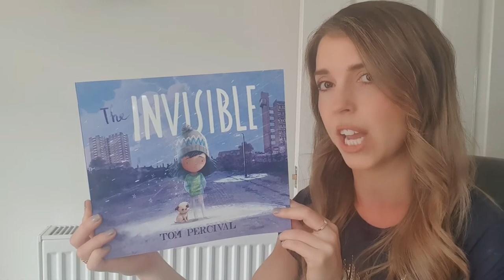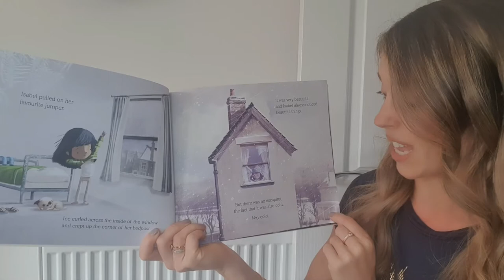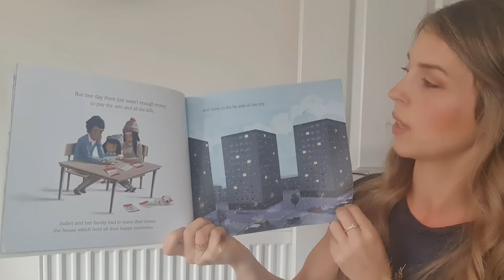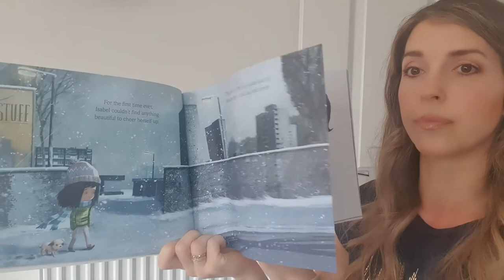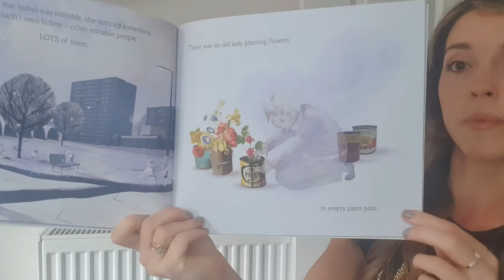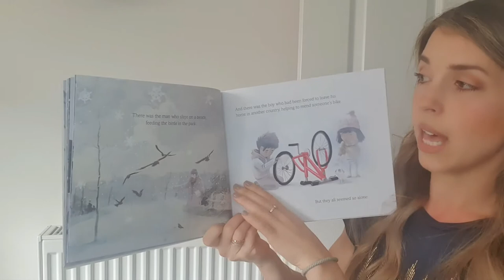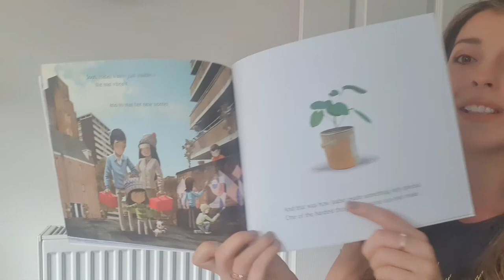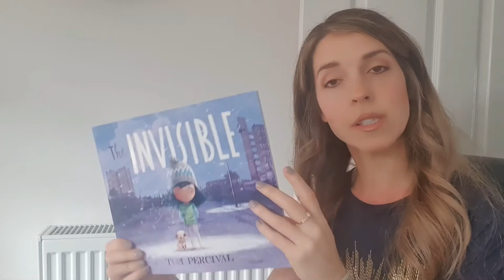THE INVISIBLE | Tom Percival | Read by Miss Ellis 🤍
The Invisible is a fantastic story written by Tom Percival and read aloud by Miss Ellis.

When Isabel and her family have to move to the far side of the city, Isabel starts to feel... invisible.

A tender, important story about really seeing those around us - and we all have a right to belong.

Written by Tom Percival

RECOMMENDED VALUES: Belonging, making a difference,